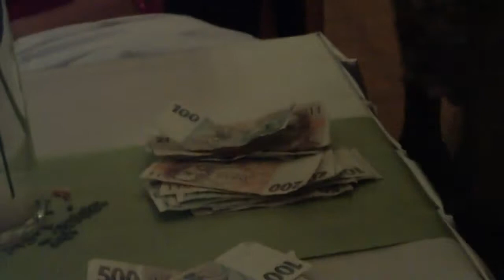striptýz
Kupování nevěsty v podání p. Baráka